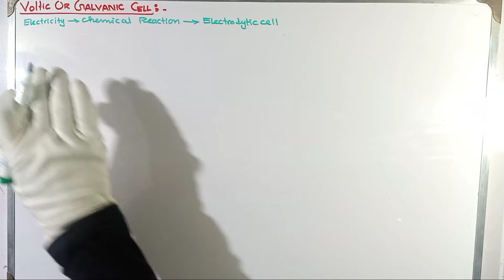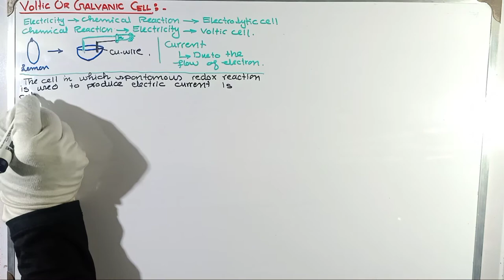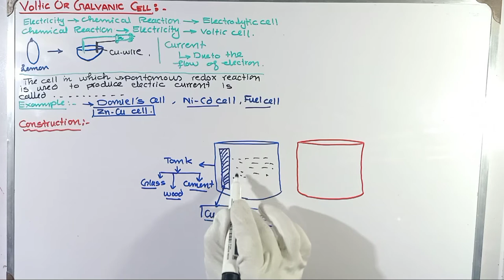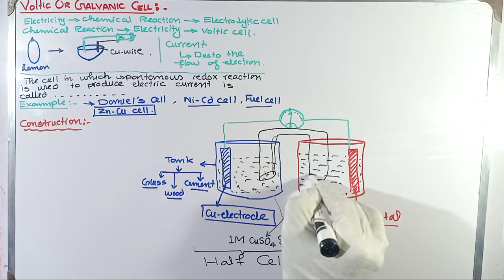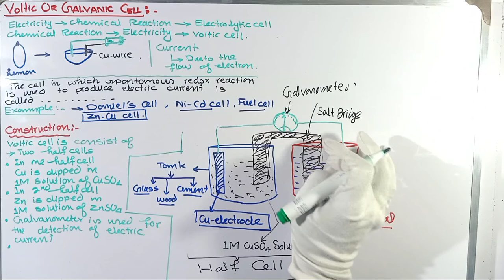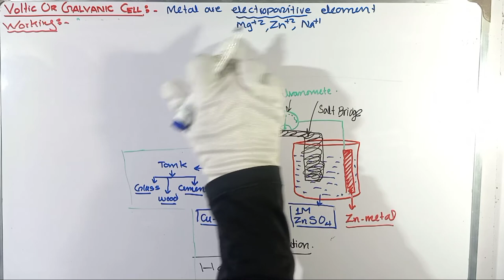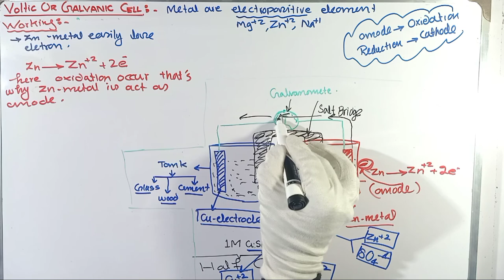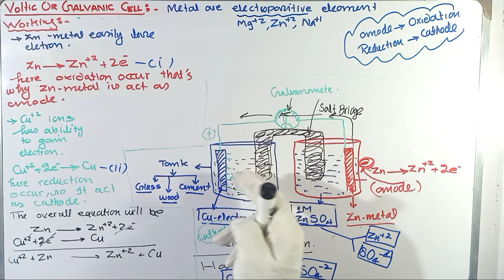Construction and working of Galvanic cell | Voltic cell | Electrochemistry